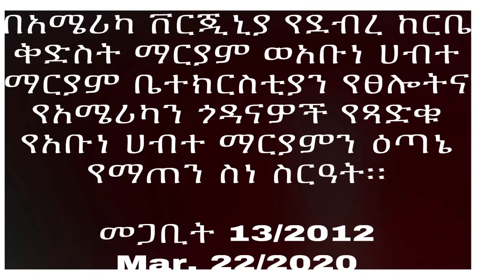Ethiopia: Ethiopian Orthodox Church Herndon VA የቨርጂንያ ጎዳናዎች በአቡነ ሀብተማርያም ማዕጠንት ታጠኑ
Ethiopian Orthodox Church Hendon Virginia

 About Coronavirus |COVID19|

What Sebez Media does is touches all forms of events like politics, social life, social media, Ethiopian history, health issues and to bring Ethiopian communities together.

 With the help of our greatest Ethiopian journalist who correspondents with the journalist who lives outside of Ethiopia. Which makes easy for Sebez Media to bring all the breaking news as it occurred.

Our destination is to get rid of fake news and to convey the real news to our communities or to our diasporas who lives outside of Ethiopia but their spirit is back home, for those of who want to hear only good things and real information about their homeland right when it happened, with the cause of issues. So we can bring real news as soon as it took place.